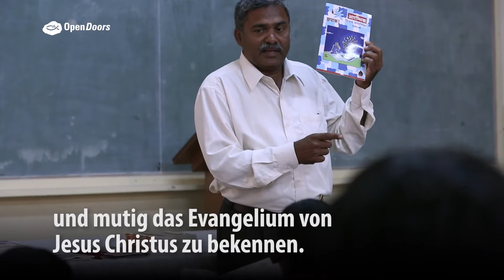Weltweiter Gebetstag 2016: Indien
Seit 2014 nimmt die Verfolgugn von Christen in Indien massiv zu. Besonders extremistische Hinunationalisten versuchen, ehemalige Hindus, die sich entschieden haben, Jesus Christus nachzufolgen, mit Gewalt zum Hinduismus zurückzubringen. Die verfolgten Christen Indiens bitten uns um Gebet. Beten Sie mit! Am 13. November, Weltweiter Gebetstag für verfolgte Christen. Jetzt kostenloses Materialpaket für den Gottesdienst bestellen